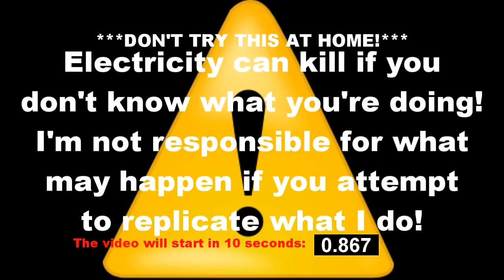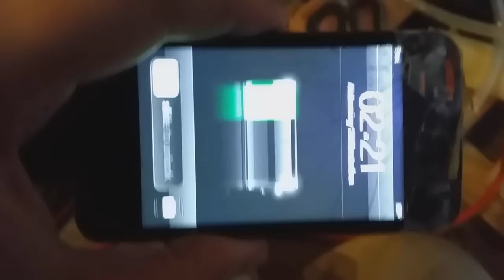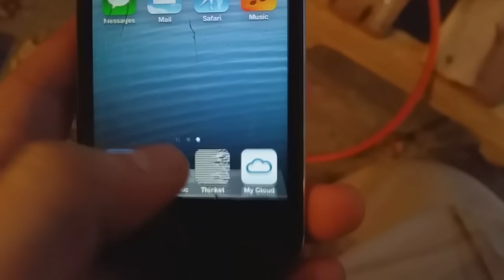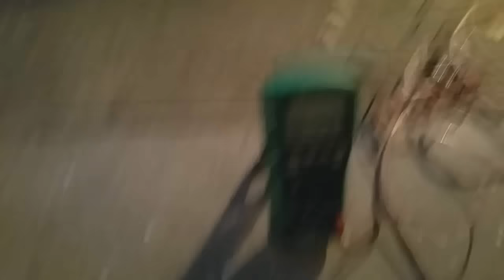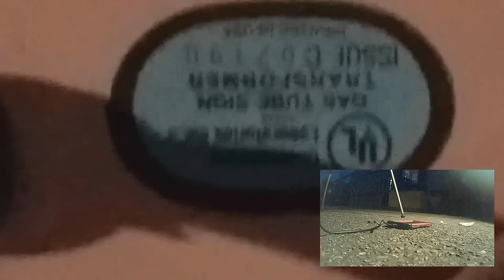On The Workbench: Defective iPod Touch 5 Destruction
...Don't try it at a friend's house, either. (Click Show More)

My formerly-trusty iPod Touch 5 died suddenly due to a battery charging system failure. It now refuses to charge again, and will not interface with a computer for recovery.
I can only assume this is some type of time-bomb protocol within the software that forces the device to self-destruct and make you buy a new one after a set period of time.

And here's absolute proof of this theory: is actually the second time this has happened.
My previous iPod Touch succumbed to this exact same failure mode about a year and a half ago. iTunes corrupted my regular backups of that first one, too, permanently destroying over half of my short story library, and discouraging me to the point where I have retired as an author.

This time around, I was smart, putting NO critical data on it, and it looks like my paranoia paid off. All that was lost this time were some pictures and videos of no value to me.
And this will most certainly be the last time one dies on me. I'm done with Apple.

And, at the end of all this, my I think 6-year-old original iPod Touch 4 is still going strong, despite a damaged screen and a worn, but still-working battery.

They don't make them like they used to.

In the immortal words of PhotonicInduction...
iPoppedIt!~